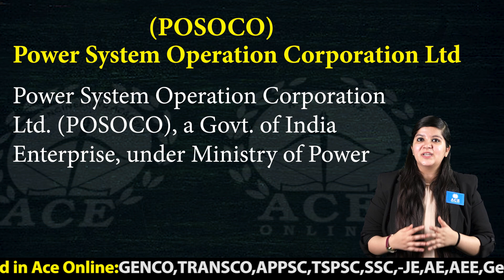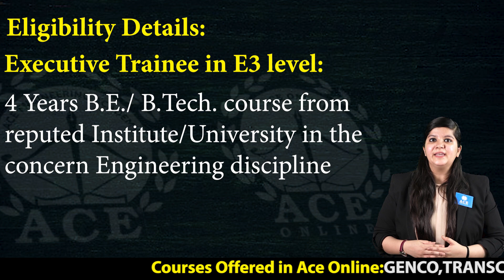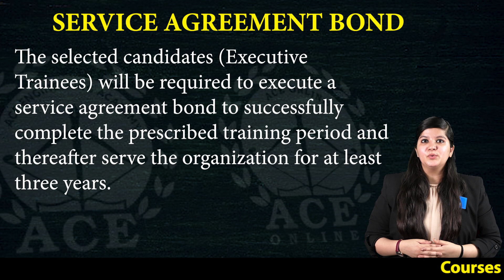POSOCO invites application for the various post | Total 40 Vacancies | Last Date:01/6/2022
Power System Operation Corporation Ltd (POSOCO)
Power System Operation Corporation Ltd. (POSOCO), a Govt. of India Enterprise, under Ministry of Power,

POST NAME:
 Assistant Manager (Power Systems):15
 Executive Trainee (Electrical): 25
Eligibility Details:

Executive Trainee in E3 level:
 4 Years B.E./ B.Tech. course from reputed Institute/University in the concern Engineering discipline. Assistant Manager in E3 level:
 Full Time M.Tech/ MS/ ME / M.Sc (Engg.)/IDD (Integrated Dual Degree) in the required discipline from recognized University/ Institute with Full Time

 B.E./ B.Tech/ B.Sc. (Engg.) in Electrical/ Electrical (Power)/ Electrical and Electronics/ Power
Systems Engineering/ Power Engineering (Electrical) from recognized University/ Institute

Minimum Percentage of Marks in the Qualifying Examination: 65% & above

Required Discipline:
 Electrical
 Electrical (Power)
 Power Systems Engineering
 Power Engineering (Electrical)

SELECTION PROCESS:
 Marks obtained (out of 100) in the corresponding paper of GATE 2022
 Personal Interview.
 Group Discussion

Category Qualifying % in Interview
 Unreserved 40%
 EWS 40 %
 OBC-NCL 30%
 SC 30%
 ST 30%
 PwD 30%

Weightage of Different Parameters:
GATE-2022 Marks (out of 100) in corresponding Paper i.e. EE for Electrical
Engineering- 85%
TOTAL- 100%

SERVICE AGREEMENT BOND
The selected candidates (Executive Trainees) will be required to execute a service agreement bond to successfully complete the prescribed training period and thereafter serve the organization for at least three years.

The amount of the bond is INR 1,00,000/-for General/ OBC-NCL/EWS candidates and INR 50,000/- for SC/ST/PwD candidates

PAY SCALE
 Executive Trainee in E3 level (Rs. 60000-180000)
 Assistant Manager in E3 level (Rs. 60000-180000)

Mode: Online
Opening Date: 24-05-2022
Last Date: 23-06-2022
Application Fees:
 For Unreserved- 500 Rs
 SC/ST/PwD/Ex-SM/Departmental candidates are exempted from payment of application fees.